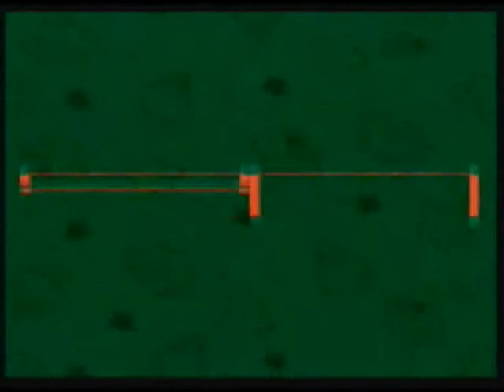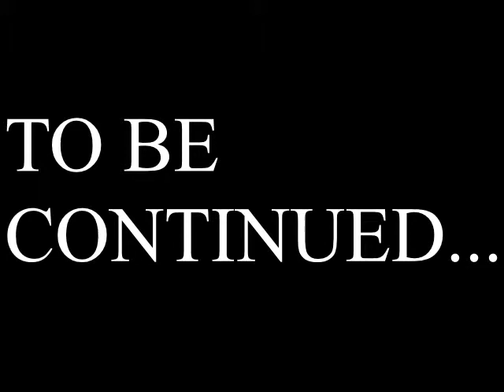Let's Play Super Mario RPG Revolution: #27 - Kamek & Boomer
In this video, we face the next two mini bosses.